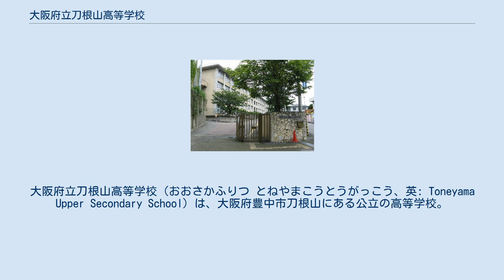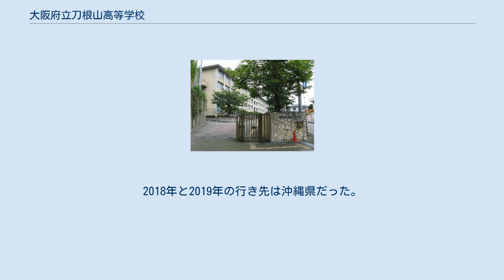大阪府立刀根山高等学校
大阪府立刀根山高等学校（おおさかふりつ とねやまこうとうがっこう、英: Toneyama Upper Secondary School）は、大阪府豊中市刀根山にある公立の高等学校。
高校生急増期対策で1977年（昭和52年）、府立106番目の高校として新設されたマンモス校。
 高校進学率の上昇した1970年代、黒田革新府政が、高校入試で「十五の春は泣かせない」政策として、府立高校を大幅に新設した際、1975年（昭和50年）4月に吹田市に統合移転した大阪大学薬学部の蛍池キャンパス跡地についても府立高校新設を1976年に検討。
結果、1977年4月に開校となった。
 このため、薬学部の薬草園だった緑地が、校地の西側にある。
また北側の校内林（通称“裏山”）と合わせた面積は約8,000平方mで、薬草をはじめ約300種類の樹木や草花が生えており、鳥や昆虫も多く生息の里山となっている。
 全日制課程の普通科を設置。
授業は1時限50分間（月曜7時限）で週31時間。
2020年（令和2年）現在1学年9学級で計27クラスあり、「地元地域から信頼と評価を得ながら、『行きたい学校、行かせたい学校』をめざし」ている。
 鉄道 校章 校章は、地元豊中市の樹キンモクセイの葉を5つ・花を3つ組み合わせたデザイン。
3つの花は「真・善・美」を表現し、上に配置の5つの葉は生徒の能力に応じた将来への広がりを強調したという。
 制服 制服は標準的な学生服とブレザー、女子生徒はスカートまたはスラックス。
カッターシャツは白と水色の2色、そのほかセーター・カーディガンもある。
 2016年（平成28年）、開校以来はじめて制服及び体操服のデザインを変更した。
 校舎は1977年の建設で、旧耐震基準の既存不適格のままであり震度6強の揺れで倒壊の恐れがある。
このため2010年（平成23年）度と2013年度に改修を行った。
 クラブ活動は、女子ソフトボール、サッカー、ハンドボール、テニス、ダンスなどが盛ん。
また、生物エコ部といった特徴的な部活も存在している。
 校地の周囲は住宅街で、開校に際し周辺住民と「金属バットは音がうるさいので、野球部を作らない」との約束を交わしていたことから、野球部が無かった。
しかし、2000年に硬式野球部が発足し、2004年10月に秋季近畿地区高等学校野球大会でベスト8となった。
 修学旅行は2年生の10月もしくは12月に、北海道に行く場合が多い。
2018年と2019年の行き先は沖縄県だった。
 芸能 スポーツ